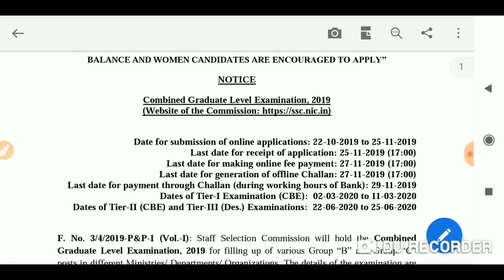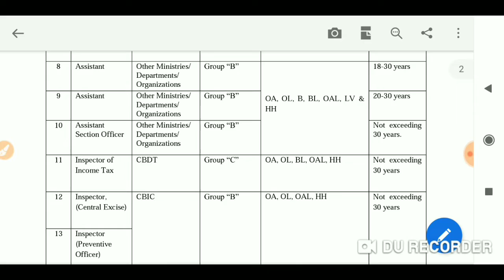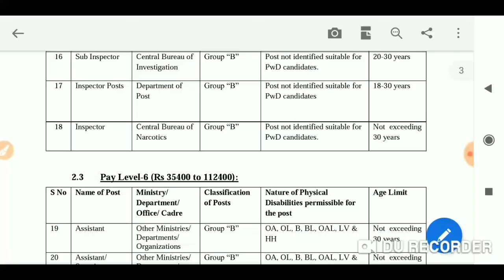Ssc Cgl2019 notification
IMPORTANT DATES
Registration
22 Oct–25 Nov 2019
Tier I
Exam
Likely Mar 2020
Tier II
Exam
Likely Jun 2020
Tier III
Exam
Likely Dec 2020
Exam dates may change. There may be optional or additional dates. Check the official website.
Source: Careers360
2019 SYLLABUS · TIER I
General intelligence & reasoning
Marks: 50
General awareness
Marks: 50
Quantitative aptitude
Marks: 50
Full syllabus